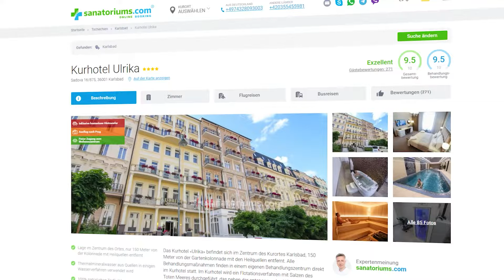Kurhotel «Ulrika», Karlsbad, Tschechien 🇨🇿 - sanatoriums.com 👍🏻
0:00 Start
0:04 Lage des Kurhotels im Kurort
0:30 Zimmerübersicht
0:57 Verpflegung
1:35 Kurabteilung
2:20 Pool, Sauna und Fitness
2:42 Buchen Sie zum besten Preis 🤩 auf

Das Kurhotel «Ulrika» befindet sich im Zentrum des Kurortes Karlsbad, 150 Meter von der Gartenkolonnade mit den Heilquellen entfernt. Alle Behandlungsmaßnahmen finden in einem eigenen Behandlungszentrum direkt im Kurhotel statt. Im Kurhotel wird ein Flotationsverfahren mit Salzen des Toten Meeres durchgeführt, das neben der entspannenden Wirkung eine therapeutische Wirkung auf den Bewegungsapparat, den Hautzustand, das Nervensystem hat. Im Januar 2019 wurde der komplette Umbau des Hauses abgeschlossen, daher ist „Ulrika“ derzeit ein neueste und modernste Hotel im Kurort.

2018 wurde Angebot an Anwendungen erweitert. Neu Anwendungen: Kryotherapie (CRYONE), Kontaktdiathermie auf dem Gerät «TR-Therapy Elite», Stoßwellentherapie auf dem Gerät «RAZOVA VLNA», Lasertherapie auf dem Gerät «LASER LUMIX ULTRA 19W», Lasertherapie von urologischen und gynäkologischen Erkrankungen «Intelekt Advanced Combo», Flotation, hochinduktive Magnetfeldtherapie mit «SALUS TALENT PRO», trockene Kohlendioxidkammer mit «CO2 Terapie CARBOBED», LPG-Therapie mit «LPG Cellu m6 Integral 2», «HARMONY MEDIC» Spa-Kapsel.

Bitte beachten Sie, dass das Hotel keinen eigenen Parkplatz hat.

Hinweis! Gang zu den Zimmern der «Komfort» läuft über Treppen. Die Zimmer der Kategorie Classic haben Blick auf Wand (Nebengebäude) und sind die am wenigsten komfortablen im Hotel. Die Bettwäsche wird einmal pro Woche gewechselt.